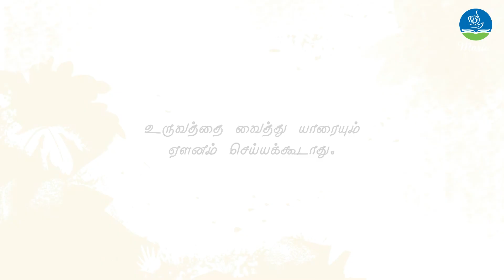சிங்கமும் எலியும் | தமிழ் கதைகள் | Lion and Mouse Story | Kids Story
சிங்கமும் எலியும் கதை | Lion and Mouse Story